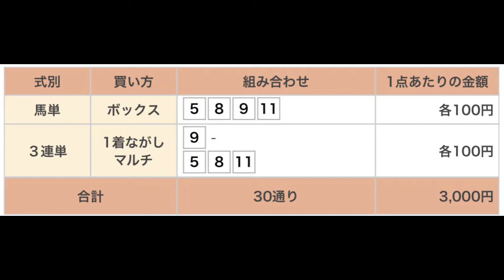テレ玉杯オーバルスプリント（Ｊｐｎ３） 直感予想！ 浦和競馬場 第11レース 2022年9月21日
浦和競馬場のメインレース、テレ玉杯オーバルスプリント（Ｊｐｎ３）を予想します